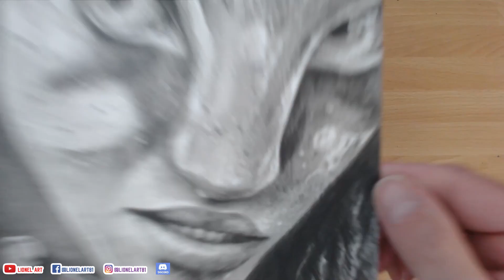Comment Dessiner Neytiri - Avatar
Salut à toi ! Voici le Tuto : Comment dessiner Neytiri du Film Avatar. Tu auras seulement besoin d'une feuille, d'un crayon ou plus et d'une gomme pour réaliser le personnage ! donc à toi de dessiner :)
N'hésite pas à laisser en commentaire le nom d' un personnage que tu voudrais voir dans le prochain Tuto dessin, il aura peut être la chance d'apparaître dans le prochain SONDAGE ! :)

Tu veux télécharger le modèle !!
Ma chaîne secondaire consacrée aux jeux vidéos

Musiques :
Candlelight  "Movavi vidéo"

Matériel de dessin :
- 1 crayon 2B ou 4B et 6B ou 8B Faber-Castell 9000
- 1 gomme blanche Faber Castell
- 1 gomme mie de pain (pas obligatoire)
- 1 gomme mono zero ronde (pas obligatoire)
- 1 feuille de papier canson mix media imagine format A4